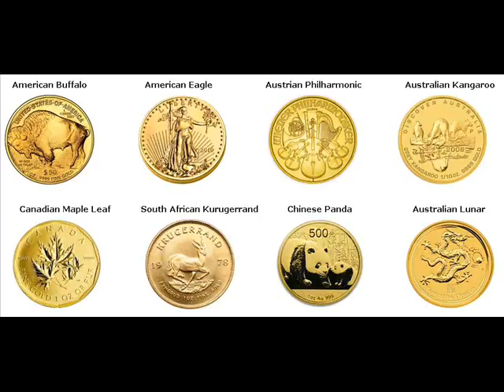Gold Bars For Sale Hercules Contra Costa California